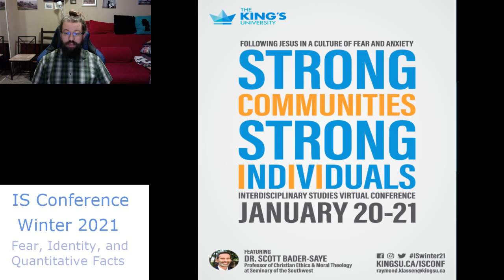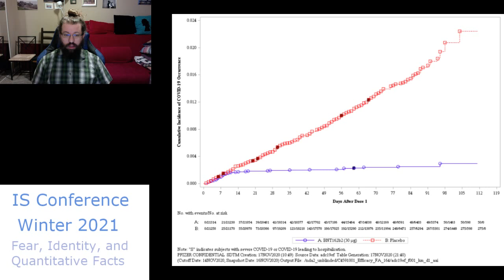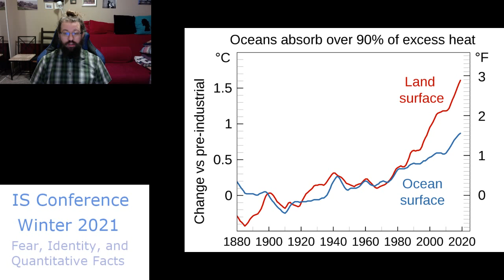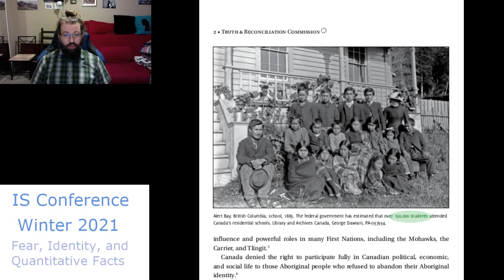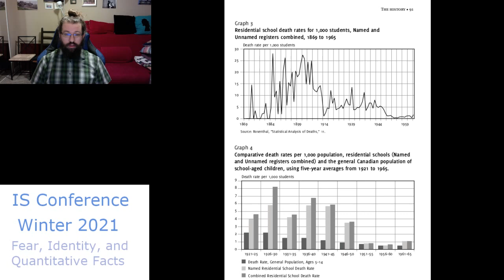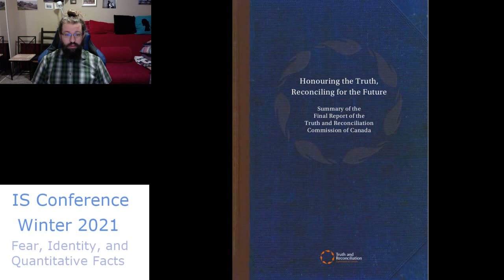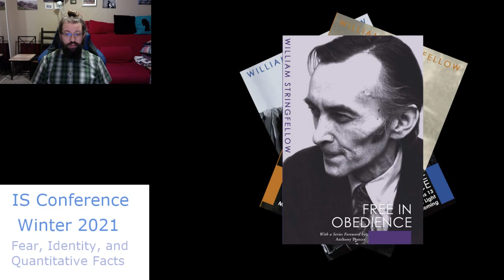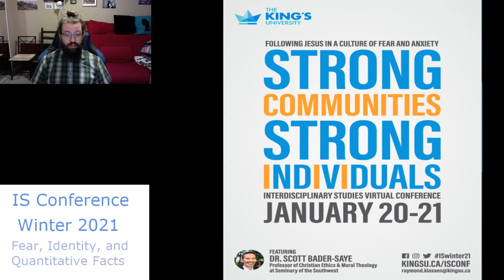Fear, Identity and Quantitative Facts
A video for the Interdisciplinary Studies Conference at the King's University, January 20-21, 2021.

References:

The Truth and Reconciliation Commission of Canada. “Honouring the Truth, Reconciling for the Future: Summary of the Final Report of the Truth and Reconciliation Commission of Canada.” Electronic monograph in PDF format. Retrieved on January 7 from the URL

Image Sources:

- Pages from the TRC Report, referenced above.
- Vaccine Image from URL Public Domain Image.
- Orbits from URL Creative Commons Image.
- Climate Change from URL Creative Commons Images